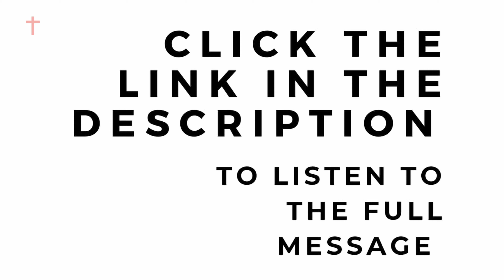Whom to pray for ? | Short sermon by Pastor Bernard David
Click this link to listen to the full message